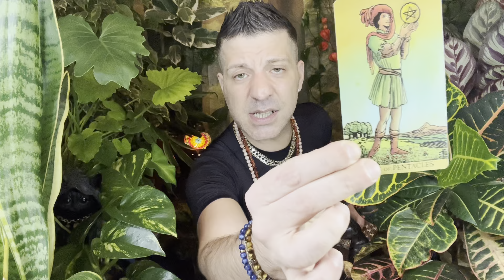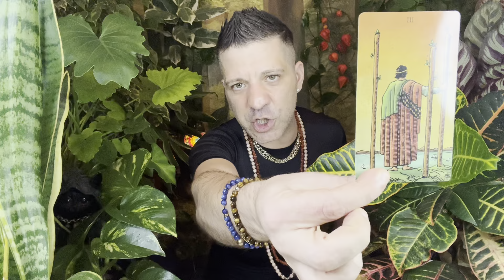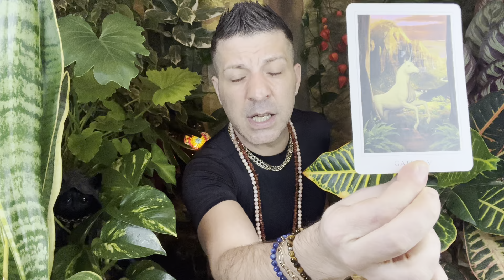ARIES - A VERY IMPORTANT MESSAGE!! YOUR LIFE IS ABOUT TO CHANGE Horoscope Tarot 17 - 23 October 2022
Aries, weekly horoscope, tarot reading 17 - 23 October 2022, by psychic, medium Sasha Bonasin. Spirituality, relationships, love, career, finances, nutrition, life coaching & spiritual guidance.

Ways To Support Sasha's Channel ♥️